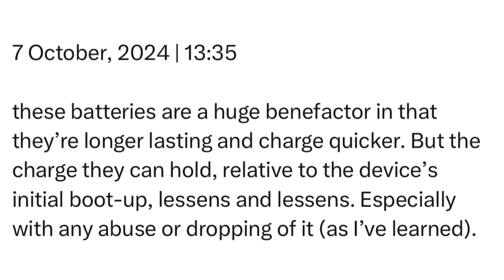Monday | 7 October, 2024 | 13:35